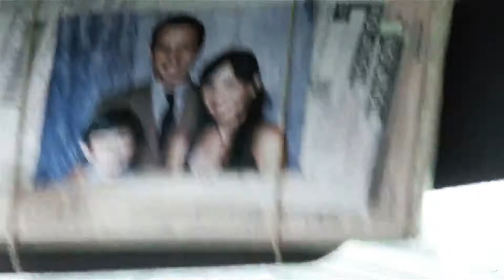(TWD) Rick Grimes || CRYSTALS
SPOILERS for seasons 1-5.
"Showered by the empty hopes, as I tumble down, falling fast to the ground"

I recently rewatched TWD and it made me like this show much more. Rick is the only constantly awesome thing about it. He's the biggest TV bad-ass since Jack Bauer. It was supposed to be a general TWD tribute but it quickly went to Rick centric. Making this vid was exhausting but I was very excited at the same time. I'm happy with the result and I hope you'll enjoy it too.